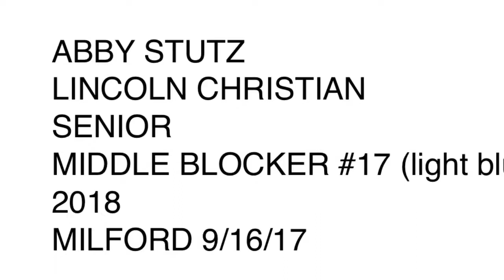Video #44: Abby Stutz #17 Class of '18 (Blue) LCS vs. Milford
Game Video vs. Milford 9/16/17